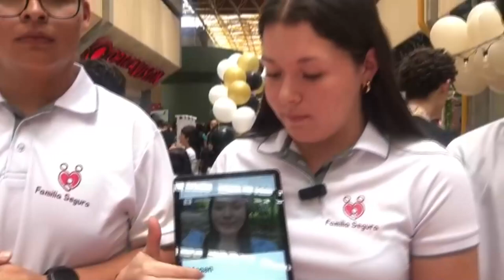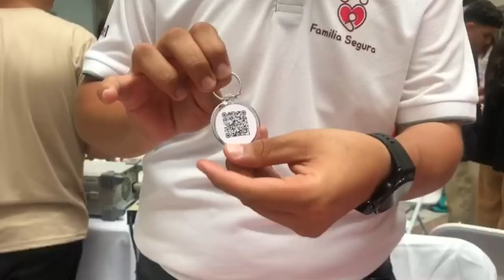Estudiantes de San Rafael de Platanares y de San Vito muestran emprendimientos en feria